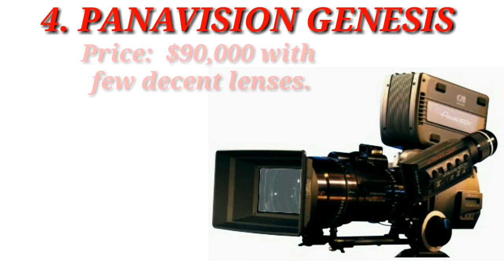5 Best cinema camera used for Hollywood movie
5 Best cinema camera used for Hollywood movie. watch this short video 5 Best cinema camera used for Hollywood, I hope you'll enjoy my video 5 Best cinema camera used for Hollywood.

5. RED EPIC DRAGON
Price- $26,000-$50,000

Films Shot- Transformers: Age of Extinction, Gone Girl, The Martian, The Danish Girl, PELÉ.

4. PANAVISION GENESIS
Price- Approx $90,000 with few decent lenses.

Films shot- Captain America: The First Avenger, Get Smart, Robin Hood, Machete, Zombieland.

3. SONY CINEALTA F65
Price- $65,000

Films Shot- Lucy, No good deed, Oblivion, Evil Dead, Save me.

2. ARRICAM ST
Price- Around $1,50,000

Films Shot- The Grand Budapest Hotel, The Imitation Game.

1. ARRICAM LT
Price- Around $1,75,000

Films Shot- Clouds of Sils Maria, Taken 3, Furious 7, The Big Short, Bridge of Spies.